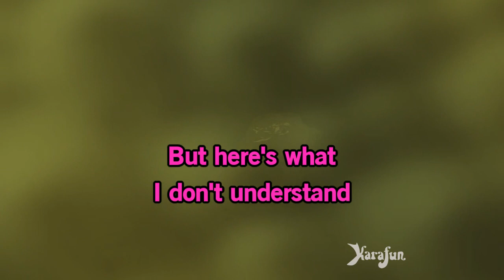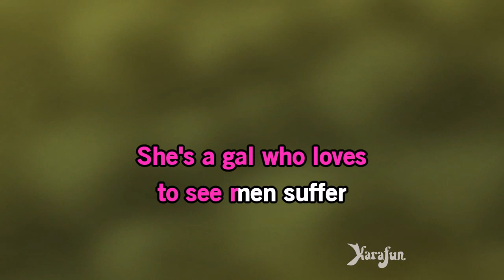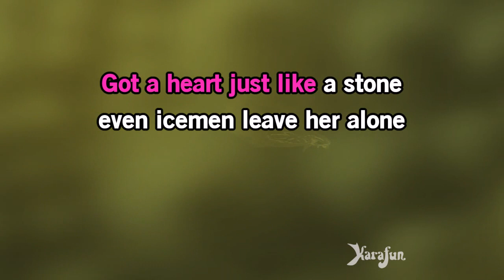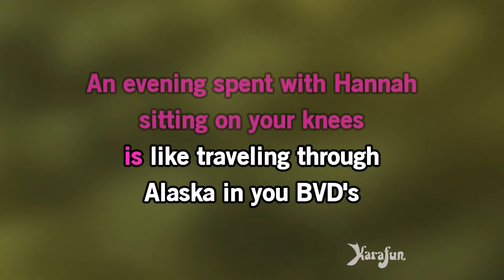Hard Hearted Hannah - Stacey Kent | Karaoke Version | KaraFun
ℹ️ This version contains a low volume vocal guide to help you learn the song. The karaoke version without the vocal guide is available This recording is a cover of Hard Hearted Hannah as made famous by Stacey Kent. This version is not the original version, and is not performed by Stacey Kent. This instrumental/playback version contains a vocal guide, the lyrics and backing vocals.